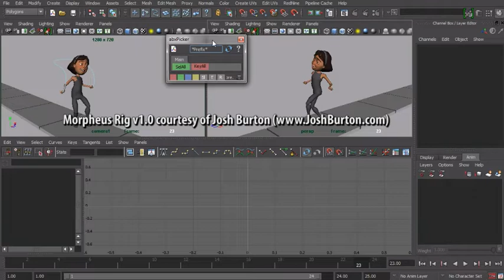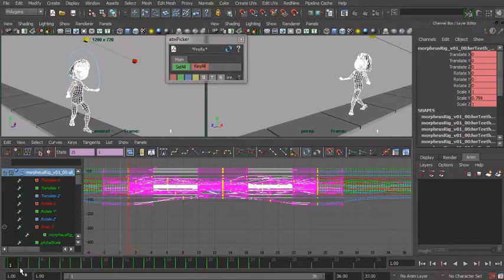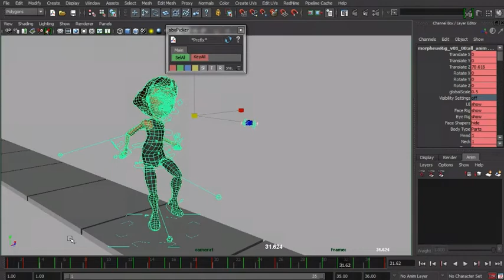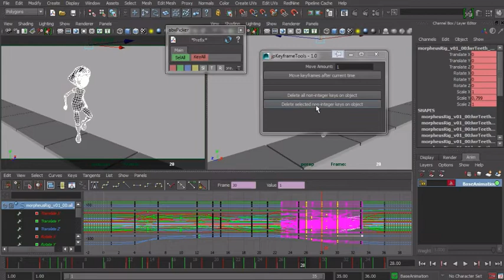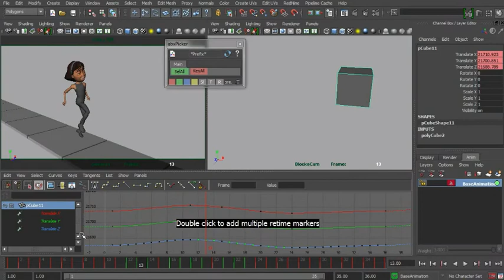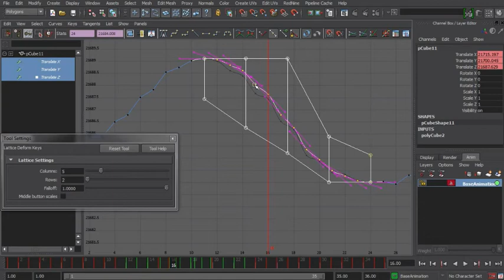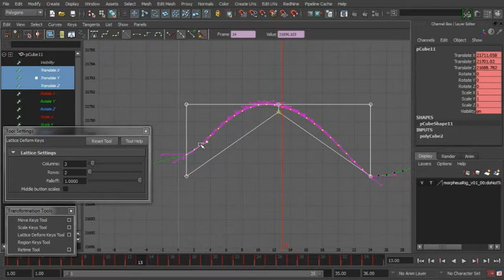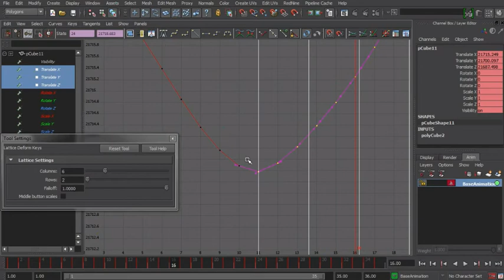Breakdowns and Lattices - Guest Lecture Tim Sormin 11/2013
Kenny is Wrong! Ha ha!

In Part 1 of this new, ongoing series, animator Tim Sormin walks you through the many aspects of animation and Maya where his workflow deviates from Kenny's, proving time and again that workflow is king. Whatever your methods, this series will open your eyes to the many methods of producing great animation. In Part 1, Tim walks you through two tools in Maya that have not gotten ANY love from Kenny, Breakdown keys and the Lattice Tool in the Graph Editor. Enjoy!